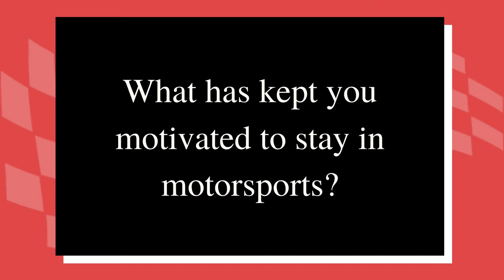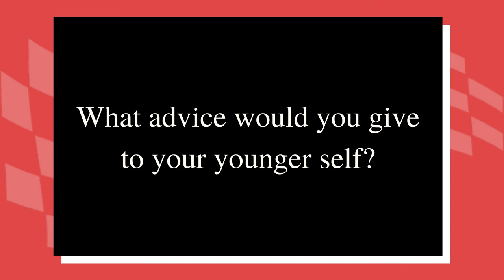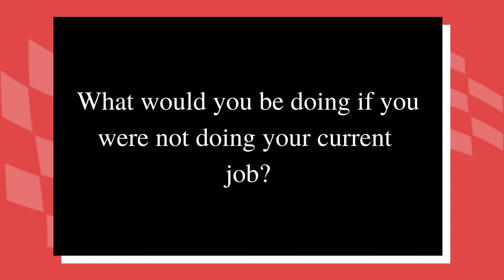Formula Trinity Q&A with W Series Driver Nerea Marti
We launched our Femuary campaign to highlight the achievements of accomplished women in the motorsports industry for an entire month.

This Q&A with Nerea Marti was the third installment in our series of interviews. Nerea is a 19 year old Spanish racing driver competing in the W Series.